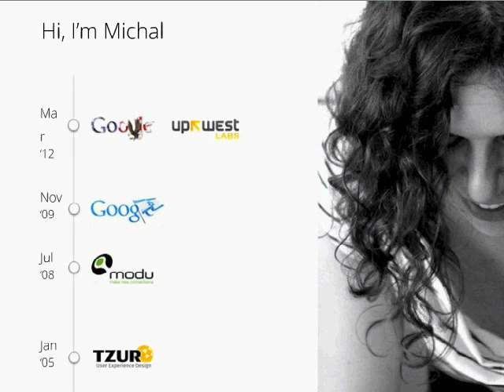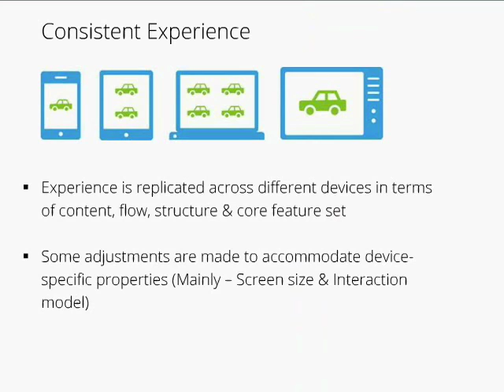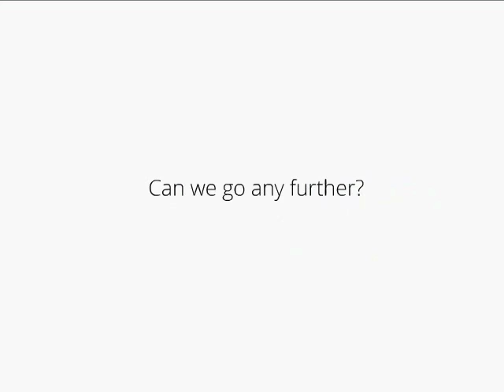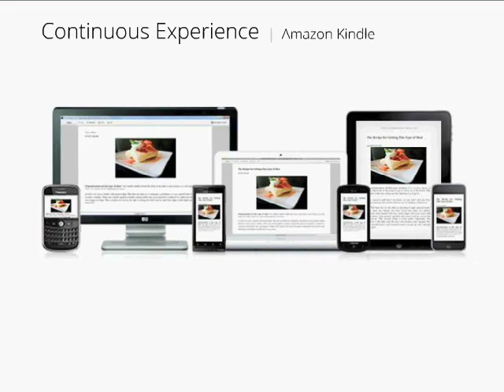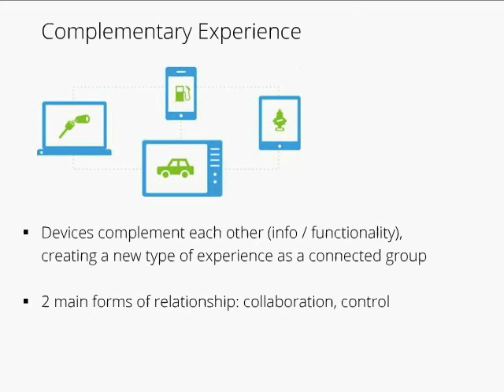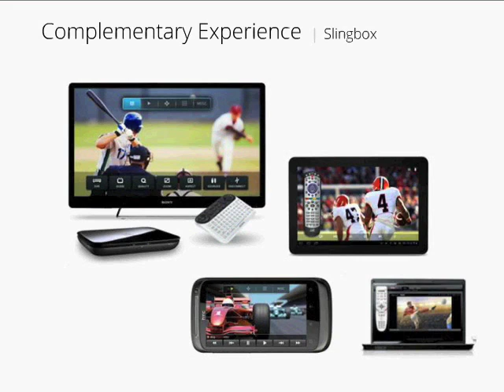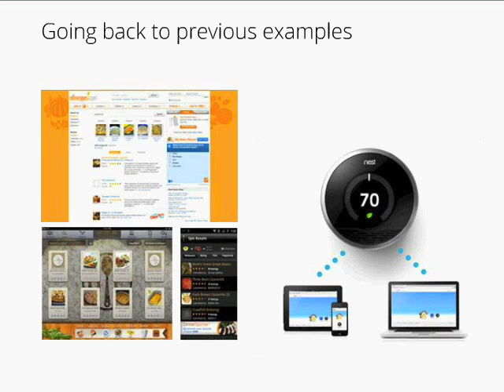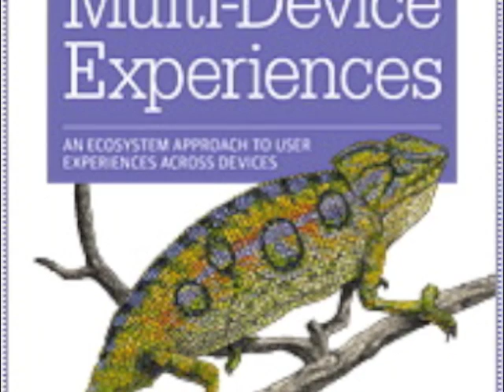Designing Multi-Device Experiences - O'Reilly Webcast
What does it mean to design a product in a world where people own multiple connected devices and are already using them interchangeably, in order to accomplish a single goal? This hands-on webcast presentation by Michal Levin author of Designing Multi-Device Experiences, explores three key patterns to addressing this new reality: consistent, complementary, and continuous. Michal will show how these patterns can be used to develop a rich, contextual experience across different devices, keeping in mind the one thing that matters most: people.

About Michal Levin

Michal Levin, Senior User Experience Designer at Google, has extensive practice in UX design for web, mobile, and TV. Since joining Google in 2009, Michal has been responsible for the UX design of a variety of product areas including data analytics, data visualization, search, and business applications. She has presented at leading international UX conferences on the concept of ecosystem design, as well as designing for different screen sizes. Prior to Google, Michal worked as Senior UX expert at TZUR, a leading UX design consultancy in Israel, and as UX specialist at Modu, a start-up company that developed an innovative type of mobile eco-system. She holds two bachelor degrees from Tel Aviv University in Psychology and Communication & Business Management.